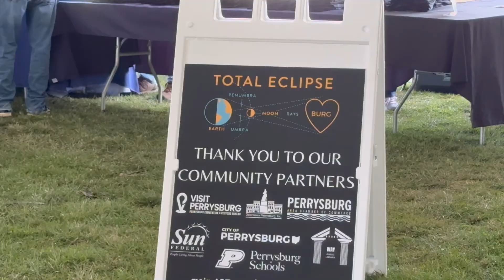Total Eclipse of the 'Burg. April 6 2024